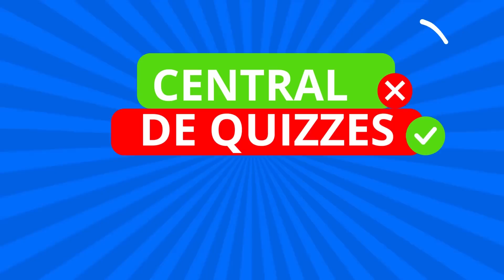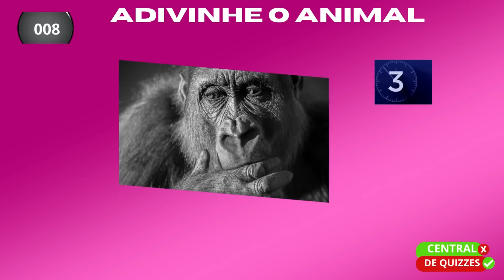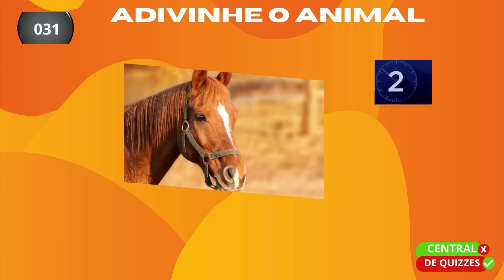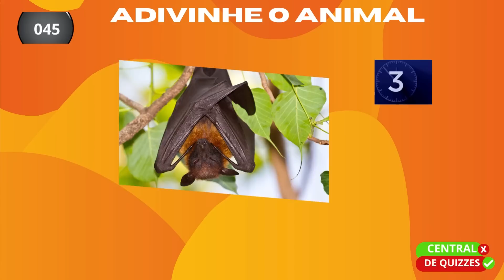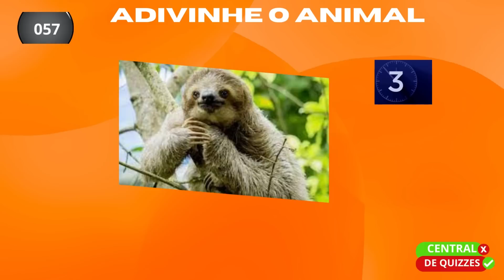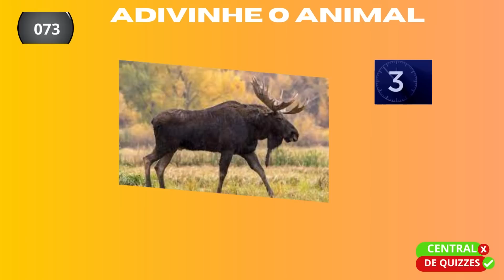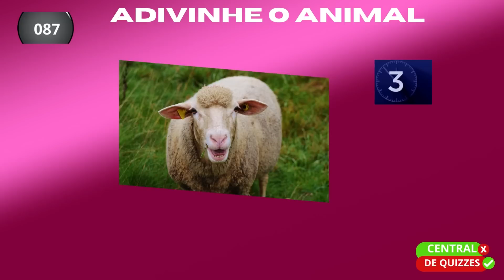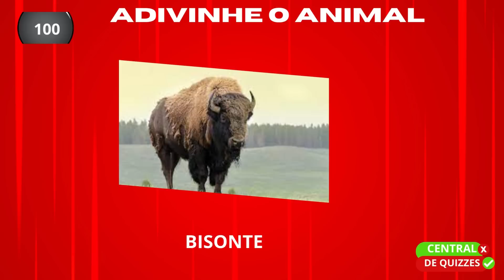ADIVINHE 100 ANIMAIS EM 10 MINUTOS (QUIZ DE ANIMAIS)🐵🐟🐻🐼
✅❎Olá a Quizeiro fenomenal ! Bem-vindos ao Central de Quizzes. Hoje  o desafio é adivinhar o nome do animal em apenas 3 segundos⏱!

✅❎Agora, uma informação incrível: ao se engajar em atividades que desafiam o cérebro🧠, como esse jogo de adivinhar animais, ocorre um aumento na atividade cerebral, o que melhora a concentração, o raciocínio lógico e a capacidade de resolução de problemas. Incrível, não é?

✅❎Então, não perca tempo, Descubra um mundo de curiosidades e exercícios mentais - inscreva-se agora mesmo e ative o sininho das notificações para receber em primeira mão os melhores quizzes sobre diversos assuntos!"

👉Clique  nos links abaixo🔽 para descobrir conteúdos incríveis que vão te surpreender!